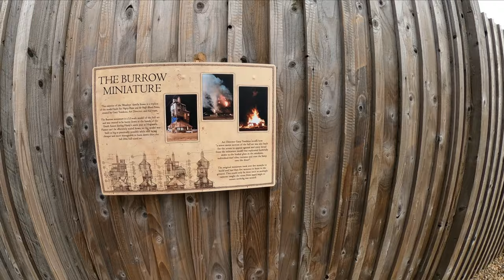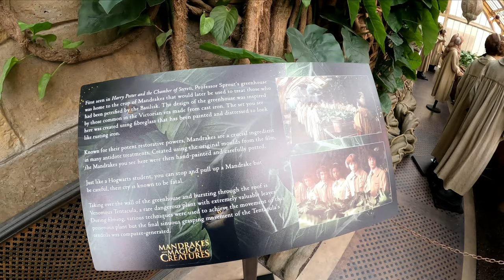Harry Potter Backlot Movie Sets | Making of Harry Potter Studio Tour (July 2022) [4K]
[4K] Harry Potter Backlot Movie Sets, join us as we take a full walkthrough of the Harry Potter movies with amazing sets such as the Herbology Green House, 4 Privet Drive, the Knight Bus and Backlot Café where you can relax with a butterbeer at the New Mandrakes and Magical Creatures event

Mandrakes and Magical Creatures Event 2022
The Mandrakes and Magical Creatures is a brand new event for 2022, Mandrakes and Magical Creatures began at the Warner Bros Studio Tour - The Making of Harry Potter on the 1st July 2022 and runs through to the 12th September 2022. The Mandrakes and Magical Creatures event aims to shine a spotlight on how Harry Potter favourite creature effects were brought to life on the big screen in the Harry Potter movie franchise.

Also new for 2022 is Professor Sprouts Greenhouse at The Warner Bros Studio Tour London The Making of Harry Potter, another iconic set from the Harry Potter film series, where students were taught their Herbology lessons with Professor Pomona Sprout and where guests can repot Mandrakes. A new shop has also opened known as the Forbidden Forest shop that is situated between the Forbidden Forest set and the Platform 9 and 3/4 set.

The Backlot is situated around the half way mark of the tour. This consists of a café where guest can enjoy a hot meal, sandwich or snack. There is indoor and outdoor seating available with views of exterior sets and props

The Backlot Café is where guests will also have the opportunity to enjoy a frothy Butterbeer, a non-alcoholic beverage reminiscent of shortbread and butterscotch, available in souvenir tankards. Butterbeer Ice cream is also available.

The backlot exterior area is where guest will find the Knight Bus, Number 4 Privet Drive, The Weasley's flying car and Sirius Black's Motorbike and Sidecar which both allow guests to sit in for a photo opportunity and the Hogwarts Bridge which you can walk across. New for 2022 is the Herbology Greenhouse where guests can repot Mandrakes, an extension to 4 Privet Drive showing a famous scene from where Harry Potter accidentally blows up his Aunt Marge and a scale model of the Weasley's house, The Burrow

The exterior area has changed over the years, it used to contain Tom Riddles Grave but this is now located in the Dark Arts section of the Interior Sets area, the Chess pieces have relocated to the entrance and Potters Cottage in Godrics Hollow has been replaced by the Herbology Greenhouse.

Warner Bros. Studio Tour London - The Making of Harry Potter opened to the public on 31 March 2012 and is a Harry Potter walkthrough exhibition and studio tour located in Leavesden, England, owned by Warner Bros. and operated by their Studio Tours division.

This Wizarding World of Harry Potter houses a permanent exhibit of authentic costumes, props and sets utilized in the production of the Harry Potter films, as well as behind-the-scenes production of visual effects. The tour is contained in Soundstages J and K, which were specially built for the attraction and separate from the studio's actual production facilities.

Check out our Warner Bros Studios Tour - The Making of Harry Potter Video Series below in our dedicated playlist

⏱️⏱️ CHAPTERS ⏱️⏱️
00:00 Harry Potter Backlot Movie Sets
00:10 Backlot Cafe
01:18 The Burrow - Weasley's House
02:21 4 Privet Drive - the Dursely's House
05:28 Herbology Greenhouse
06:14 Repotting Mandrakes
08:23 Clocktower Courtyard Fountain
09:15 Knight Bus
09:53 Hogwarts Covered Bridge
11:07 Sirius Black's Motorbike and Sidecar
11:34 Weasley's Flying Car